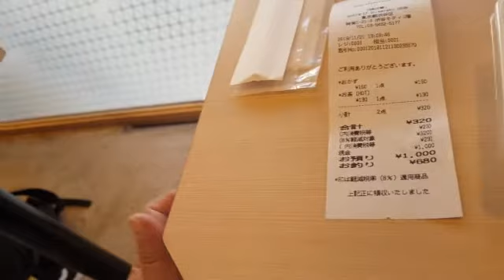Ini Lho WARTEG JEPANG 😂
Siapa bilang warteg cuma ada di Indonesia? Di Jepang juga ada. Ini Review Spontannya.

Ga percaya? Lihat aja sendiri 😂

Follow juga my akun:
IG @vivi_gbg dengan klik 👇